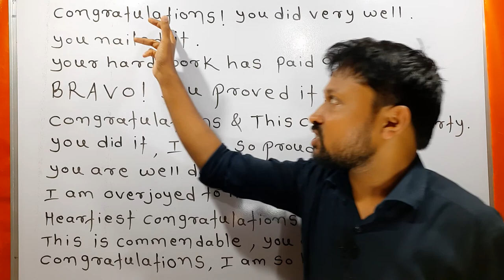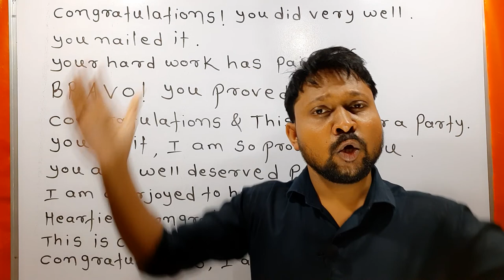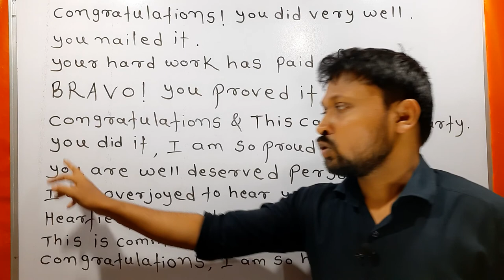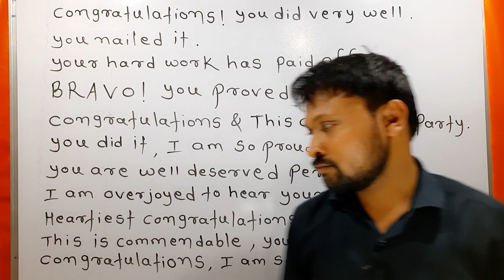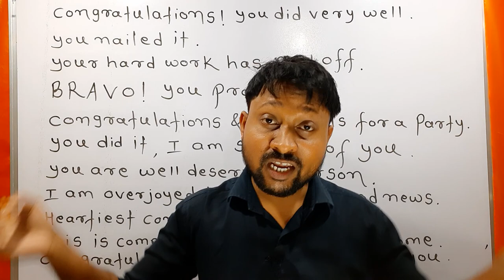Congratulations in English | Different Ways of Congratulations | English Speaking | Absolute ,Wardha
Learn Different ways of Congratulations in English , Badhai dene ke English tarike ,
बधाई देने के इंग्लिश तरीके

Video Content :-
Congratulations ! You did very well
You nailed it
Your hard work has paid off
BRAVO ! you proved it
Congratulations & This calls for a party
You did it , I am so proud of you
You are well deserved person
I am overjoyed to hear your good news
Heartiest congratulations to you
This is commendable , you are awesome
Congratulations , I am so happy for you